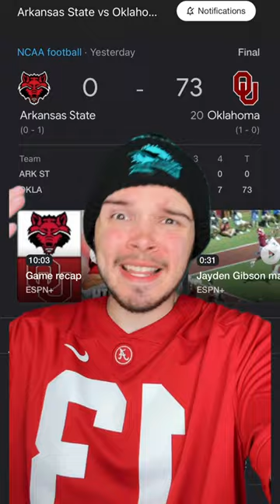Is College Football Better Than The NFL?